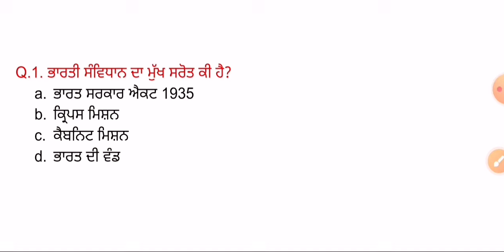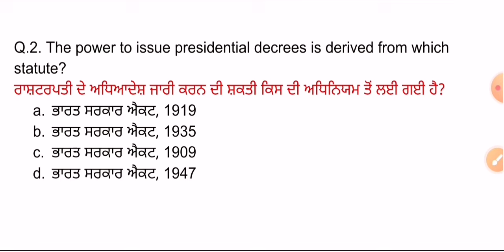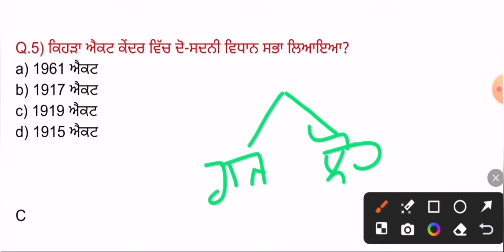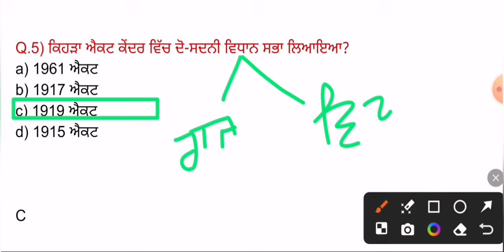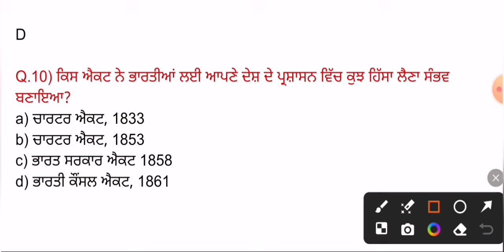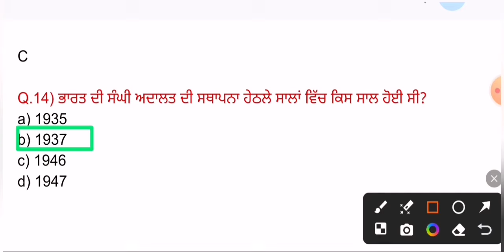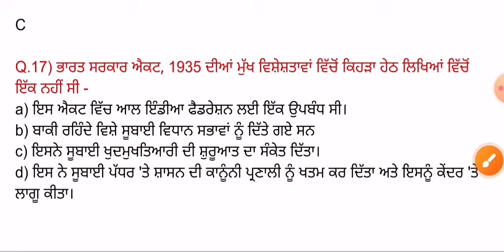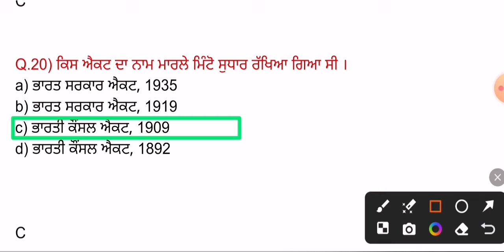POLITICAL ISSUES CLASS-1 FOR ALL PSSSB EXAMS | POLITICAL GK | INDIAN CONSTITITION MCQs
Indian Constitution /Polity MCQs Special For Punjab Competitive Exams
Punjab Competitive Exams
Polity In Punjabi
Indian National Symbols All MCQs In Punjabi For All Punjab Exams

psssb fireman mock test
Punjab fireman exam preparation
PSSSB FIREMEN SYLLABUS
PSSSB FIREMEN SYLLABUS
Punjab GK Complete Theory

Indian Constitution for PSSSB Clerk exam
Indian Constitution for Punjab police
Indian Polity for all competitive exams
Polity for Master Cadre SST
Polity for Pstet paper one
Polity for all punjab exams
Indian Constitution Punjabi For All Punjab Exams
Indian Polity Questions In Punjabi
Polity of Indian Questions and answers

ਧੰਨਵਾਦ 🙏